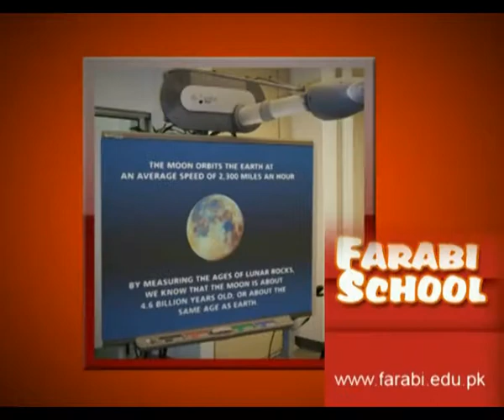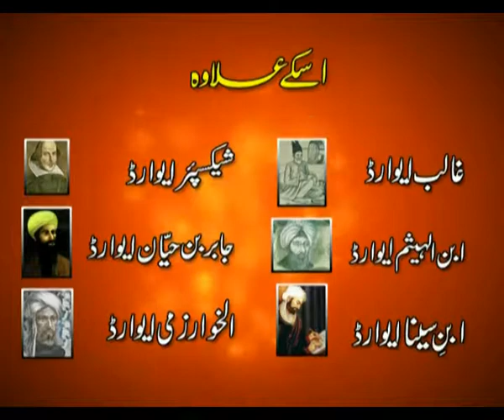TVC: Farabi School